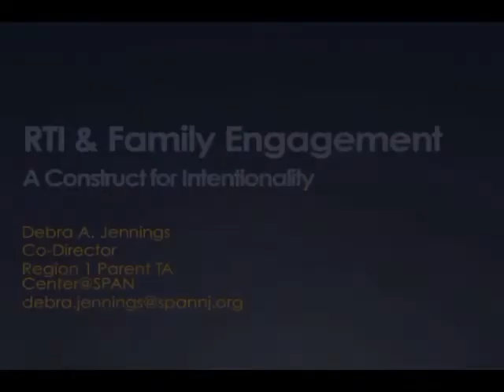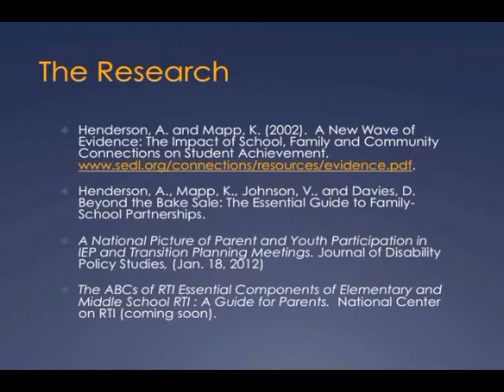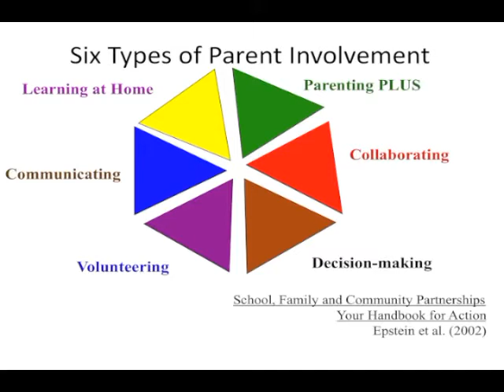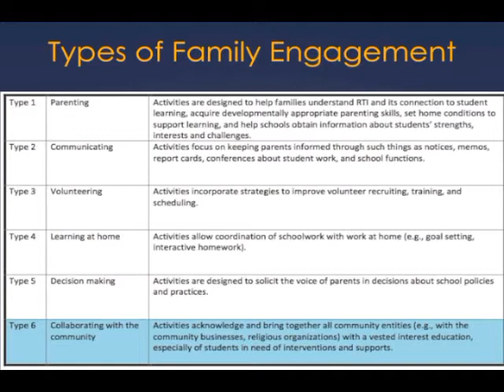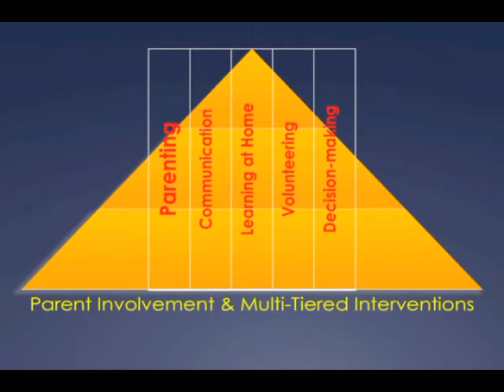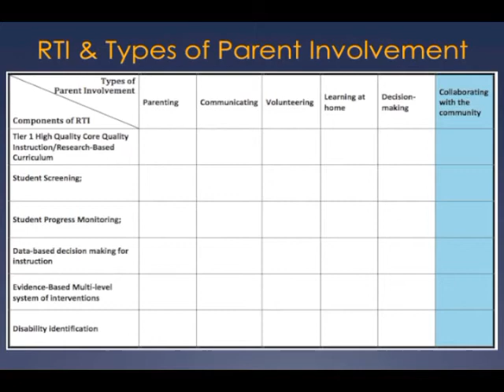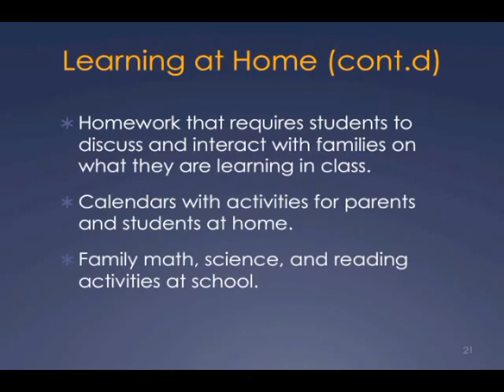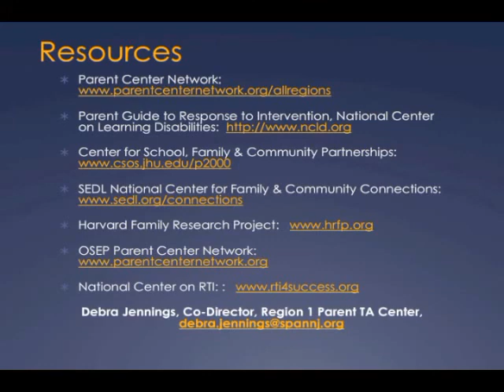RTI & Family Engagement: A Construct for Intentionality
In this webinar, Dr. Darren Woodruff, former co-director for the National Center on Response to Intervention, and Debra Jennings, co-director of the Region 1 Parent Technical Assistance Center in New Jersey, discuss research related to parent involvement in the RTI process. They provide a general overview of research related to family engagement, a construct for developing strategies for intentional family engagement when implementing RTI, and discuss the importance of collaborating with OSEP-funded Parent Centers in addressing family engagement.